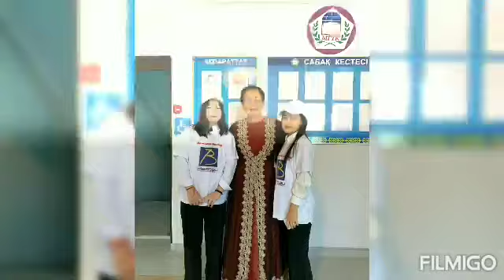"АТАМЕКЕН" КӘСІПКЕРДІ ҚОЛДАДЫ.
Мұғалжар аудандық кәсіпкерлерді қолдау Палатасы Мұғалжар гуманитарлы-техникалық колледжінен "Кәсіпкерлік негіздерін оқыту" кабинетінің ашылуына себепкер болды,қолдау жасады. Енді колледж студенттеріне кәсіпкерлік тақырыбында лекция,кездесулер ұйымдастырылатын болды. Кәсіпкер, әрі профессор Т.С.Жумаганбетовті қолдаған "Атамекен" меморандумға қол қойды.колледжбілім атамекенкәсіпкерлік @mugalzhar_kasipkerlik @berniyaz_dlimov